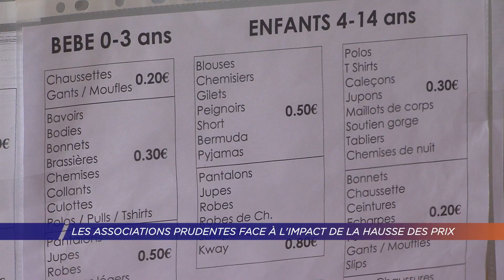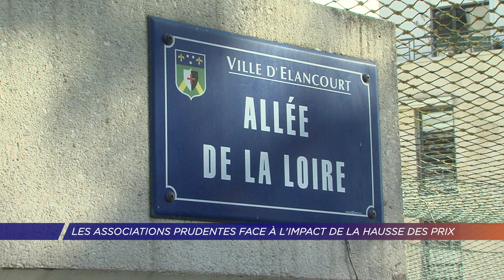Yvelines | Les associations prudentes face à l’impact de la hausse des prix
On continue notre dossier de la semaine autour de l’impact des augmentations des coûts de la vie. Face à cette problématique et après plus d’un an et demi de crise sanitaire, le nombre de bénéficiaires des diverses associations augmente. Ces dernières sont-elles inquiètes de la situation ?